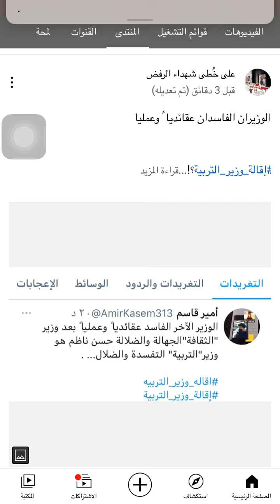تضامنا ًمع هاشتاك الترند لطلاب العراق إقالة وزيرالتربية،تعرف على الوزيران الفاسدان عقائديا ًوعمليا ً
الوزيران الفاسدان عقائديا ً وعمليا ً